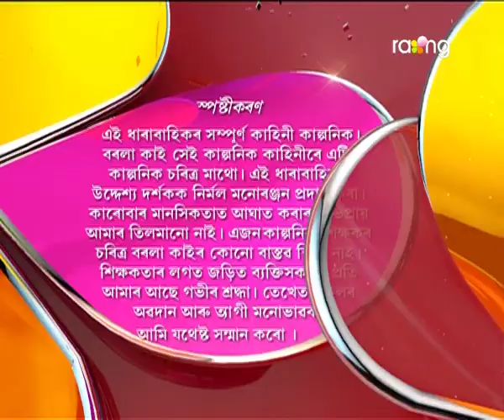Borola Kai | 22nd April | Full Episode | No 624